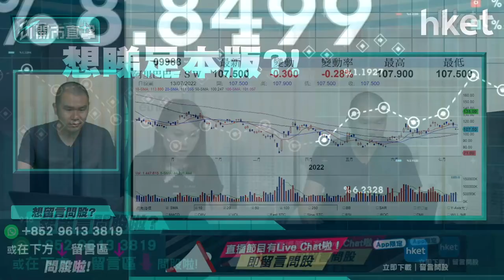【ET開市直擊】（精華）阿里巴巴9988炒波幅 短炒上望目標價多少？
**重溫《ET開市直擊》恒指下一站支持位多少   比亞迪急插上車定落車？**